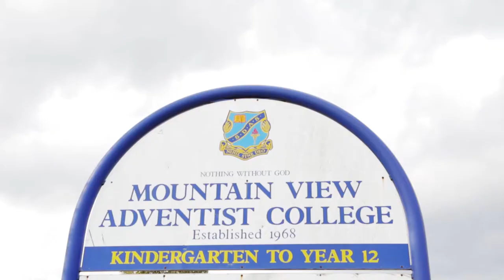Property Intelligence Media - Call us on 1300 20 30 38 - 3 Pegasus Avenue, Bungarribee